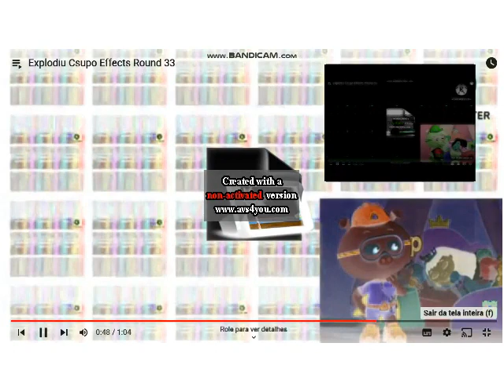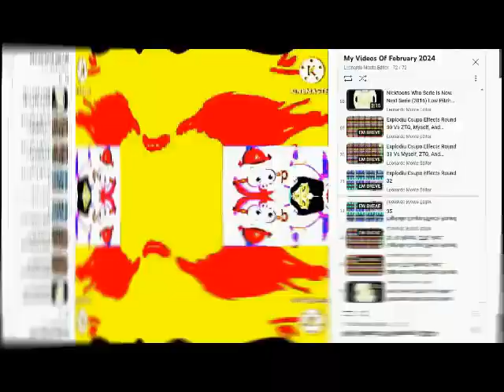Explodiu Csupo Effects Round 35